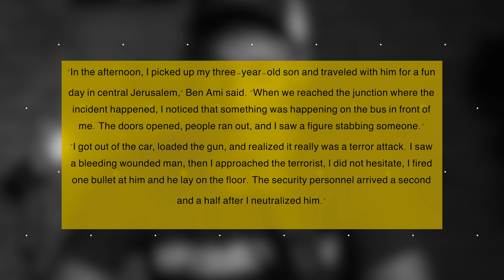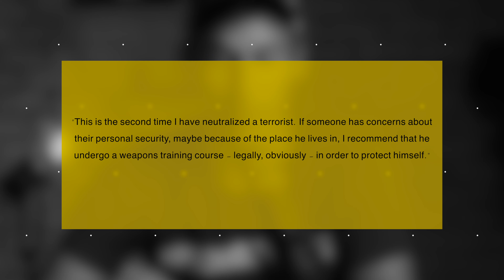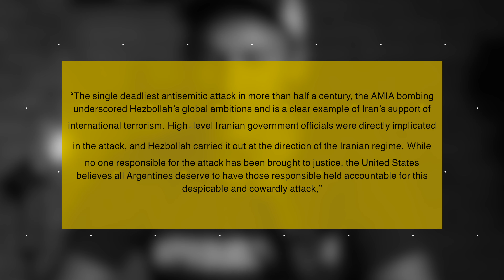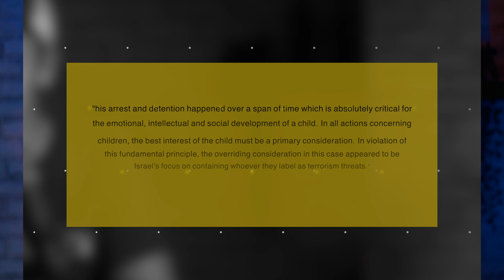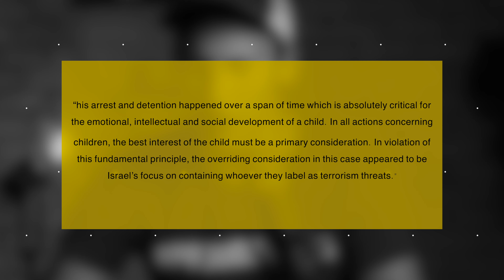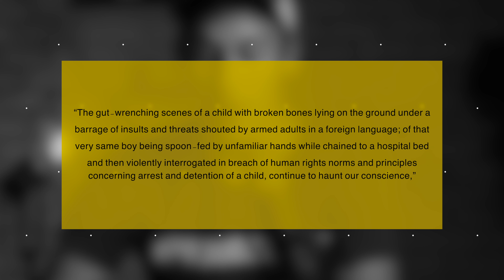The UN Demanded That Israel RELEASE This Terrorist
A terrorist attempted to stab passengers on a public bus in Jerusalem and was finally neutralized by a heroic photographer. After a bullet was fired from Gaza into an industrial zone, the IDF responded by striking a Hamas military post. The US State Department reveals their hypocrisy in a new statement, and the United Nations, believe it or not, is demanding that Israel release a terrorist.